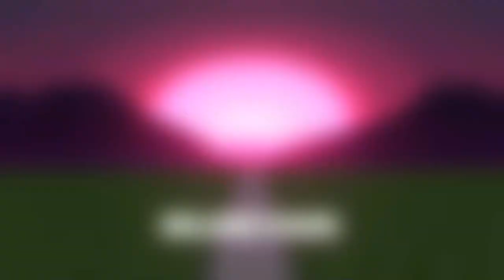Golden Trumpet Trees Chiayi City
Goldenn Thumpet trees in Renyi road Zhongpu Township Chiayi county,

Halos 1Km ang mga nakatanim na puno, sakay kayo ng train baba sa chiayi station, tapos pumunta kayo sa chiayi bus station sakay ng bus #7215, 7216, baba kyo sa Hemei village Bus stop!